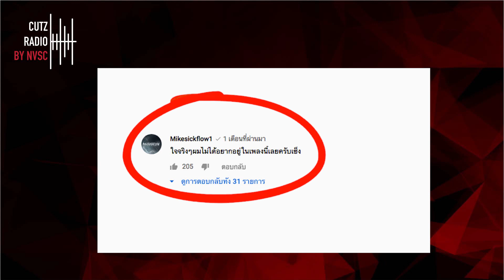CUTZRADIO : อีกหนึ่งแรปเปอร์หนุ่มใต้มากฝีมือจาก The Rapper - Micksickflow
ติดตามข่าวสารวงการฮิปฮอป ทั้งไทย และสากล
และ รับชมบทสัมภาษณ์สุดพิเศษ จาก ศิลปินที่คุณชื่นชอบ
อัพเดทพร้อมกันได้ที่นี่ "CUTZRADIO" 🎤